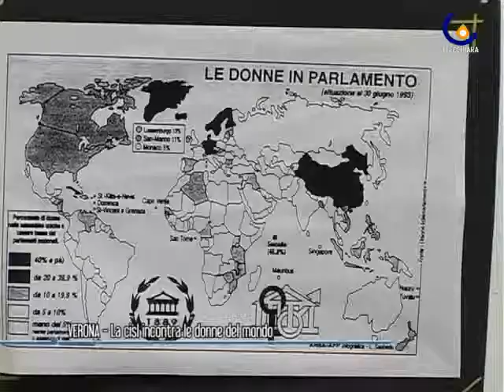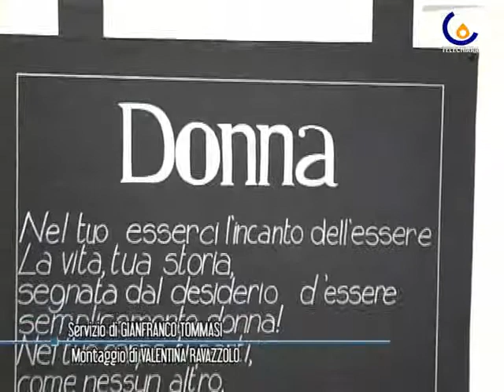110209 La cisl celebra le donne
Verona - a verona una mostra di fotografie per celebrare la donna (Tommasi Gianfranco)